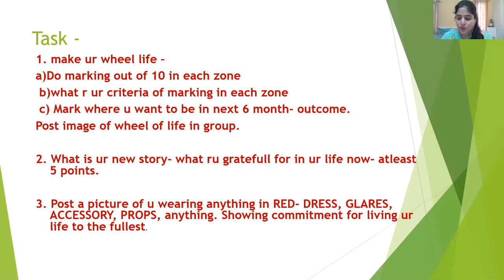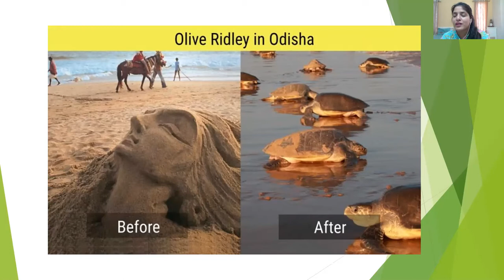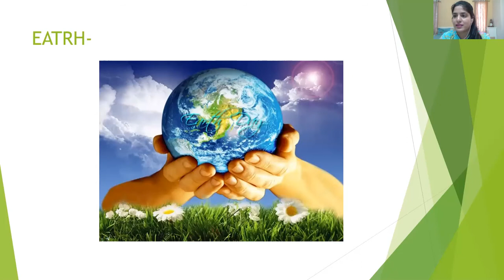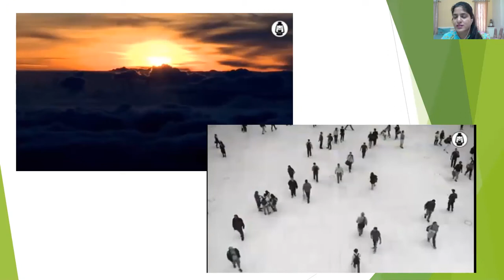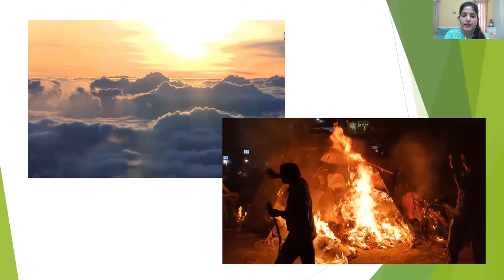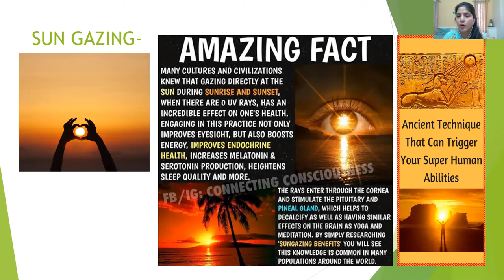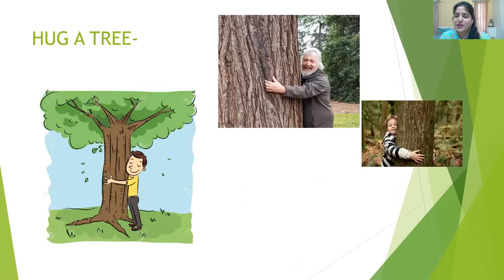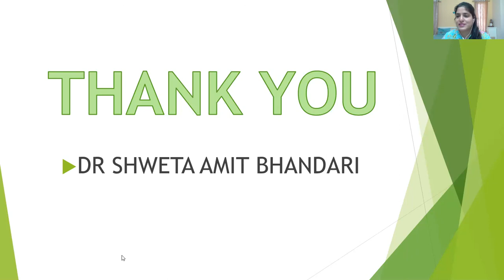CHALLENGE 2- 11 DAYS GRATITUDE CHALLENGE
CHALLENGE 2-
1. HUG A TREE – FELL THE CHANGE IN UR AURA, POST A IMAGE IN GROUP.
2. SUN GAZING –ATLEAST FOR 5 MIN, POST A BEAUTIFUL PICTURE OF SUN U CLIKED IN MORNING, POST UR EXPERINCE OF SUN GAZING.
3. ALSO EXPERIENCE A WIND WASH, SHARE YOUR EXPERIENCE.
4. MEDITATE FOR 5 MIN SITTING OUT IN NATURE- EXPERIENCE BEAUTY OF IT AND FEEL GRATEFULL TO IT.